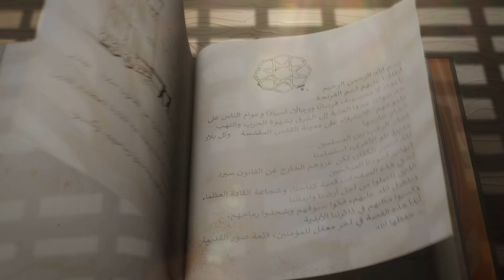Zagrajmy w Age of Empires 4 The Sultans Ascend #1 PREMIERA Pierwsza Misja - Obrona Tyru (1111)